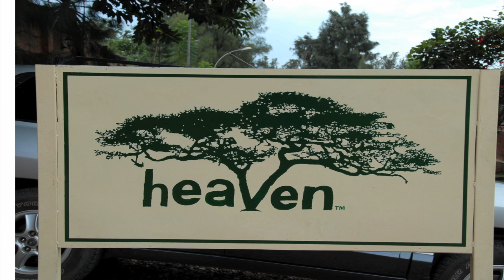“A Thousand Hills to Heaven: Love, Hope and a Restaurant in Rwanda,” Josh Ruxin | 2015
03/19/2015

Josh Ruxin is assistant clinical professor of Public Health at Columbia University’s Mailman School of Public Health and the founder of Health Builders, which improves management systems in 86 health centers across Rwanda and has constructed 5 health facilities serving 150,000 people. He is director of the Access Project, Rwanda Works, and the Millennium Villages Project in Rwanda. Dr. Ruxin has extensive experience operating at the intersection of public health, business, and international development. He has led projects in several developing countries and was an advisor to government and private sector leaders on business strategy and economic development. Dr. Ruxin was a Truman Scholar at Yale University, where he received his undergraduate degree, and a Marshall Scholar at the University of London. He is currently based in Kigali, Rwanda.